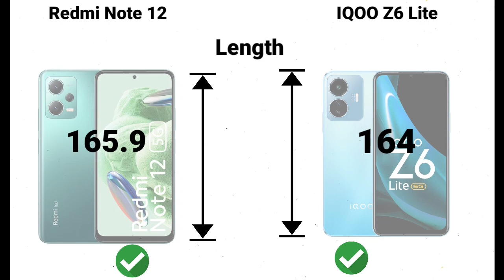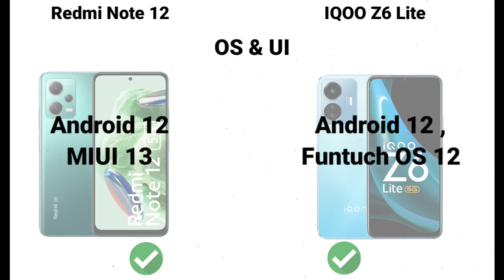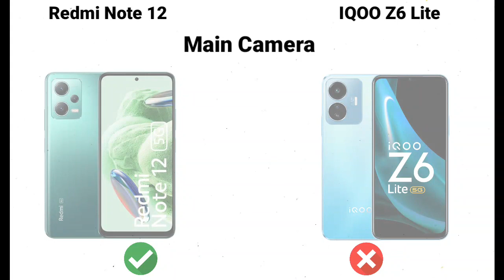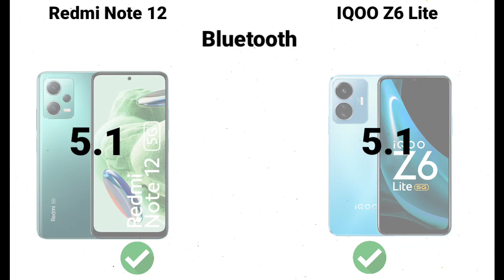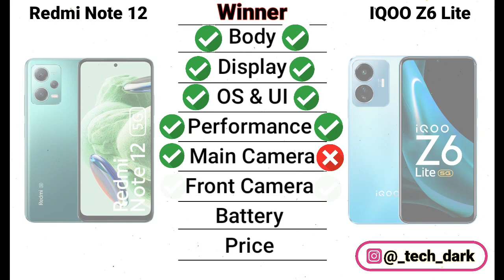redmi note 12 vs iqoo z6 lite full comparison test